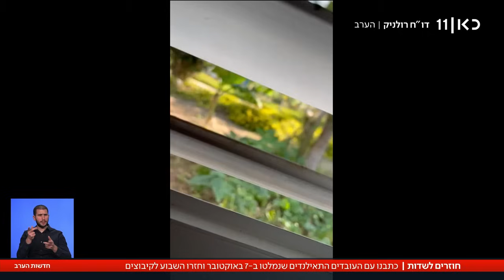"יש לנו ביטחון בצבא הישראלי": אחרי הטראומה - התאילנדים חוזרים לשדות העוטף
כאן חדשות | לראשונה מאז שבעה באוקטובר, העובדים התאילנדים חוזרים לשדות העוטף. אחרי שהיו עדים לִזוועות הטבח ואיבדו חברים, הפועלים מִקיבוץ ניר יצחק שוב חולבים ברפת וקוטפים פירות וִירקות. לכתבנו עקיבא וייס הם משחזרים את מה שהתרחש ממש מִחוץ לדירתם באותו בוקר, ומספרים למה בכל זאת בחרו לחזור. הכתבה של עקיבא וייס, מתוך חדשות הערב 11.02.24